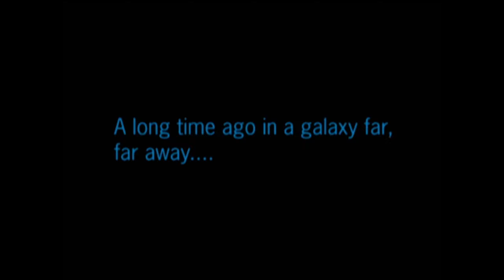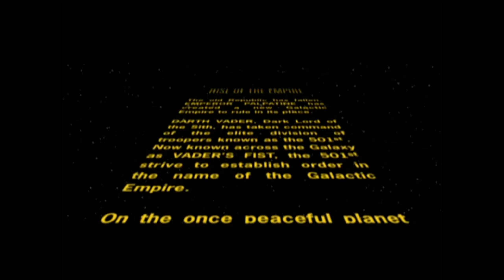Let's Play Battlefront II Classic Episode 4: The Other Side Of The Coin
In this episode we join Lord Vader at Coruscant and take some holobooks to teach our new sith order. Afterwards we go to Naboo and take out a Queen.